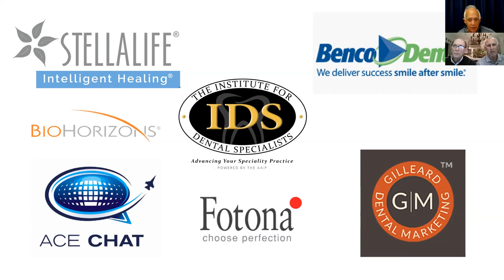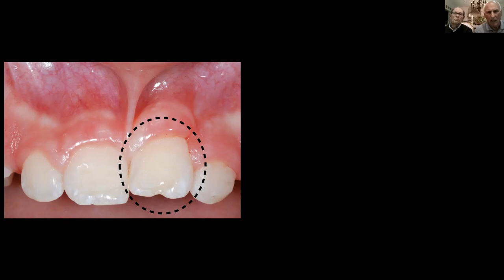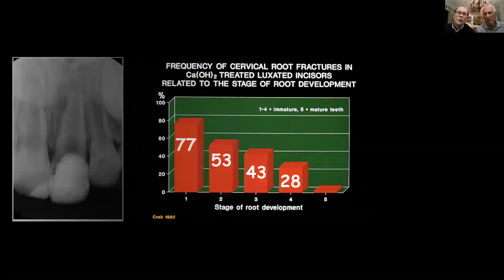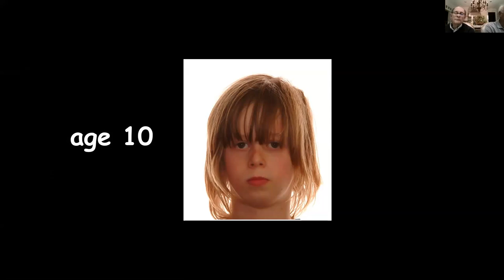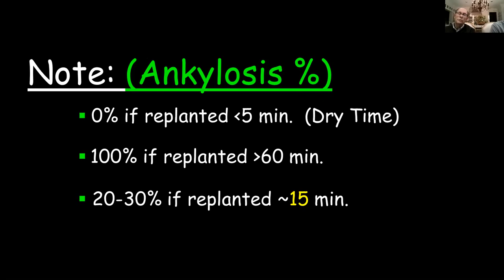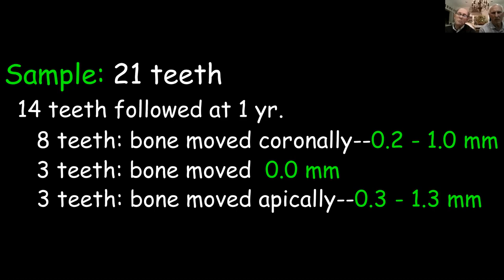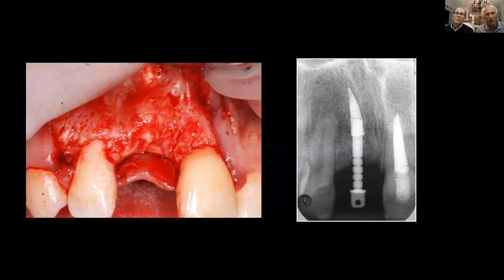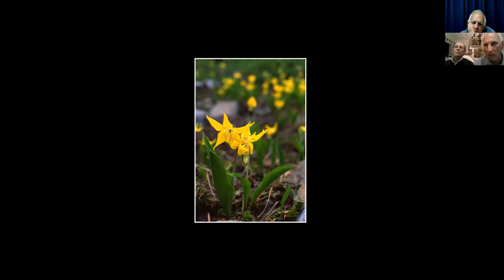Ridge Preservation Strategies in Traumatic Injuries to Children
What happens in childhood trauma to the anterior teeth?  When ankylosed, what is the best strategy for ridge preservation?

This seminar will open your eyes to conservative management in traumtic injuries which minimize surgery while maximizing natural ridge enhancement. Well worth your time.

Dr. David Mathews, periodontist, and Dr. David Steiner, endodontist, present their long-term findings.